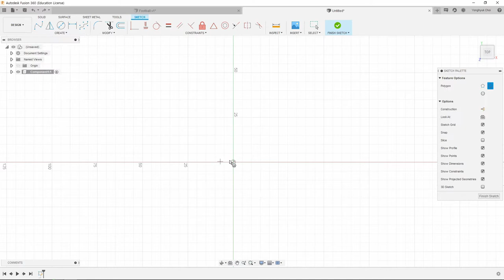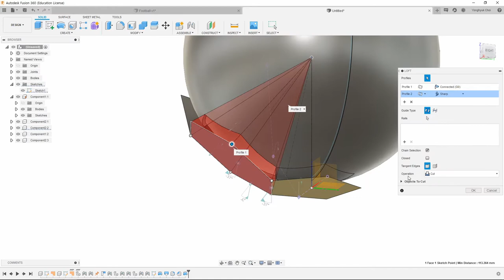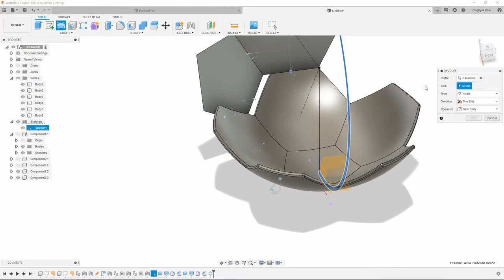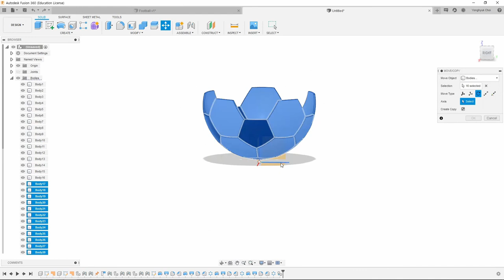Fusion360_Soccer ball speed modeling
Soccer ball speed modeling